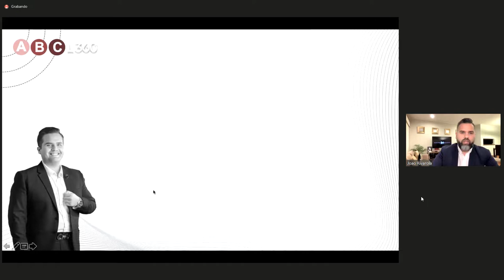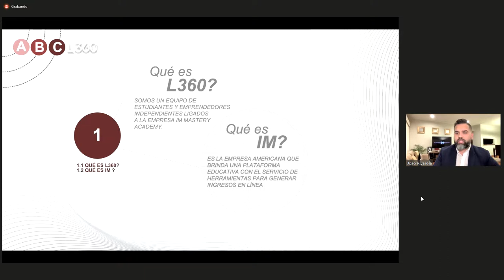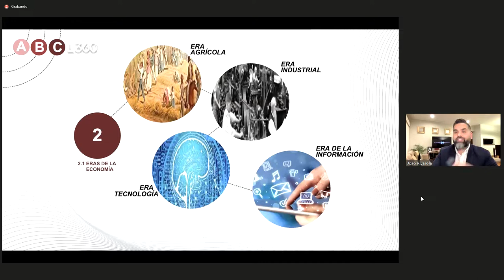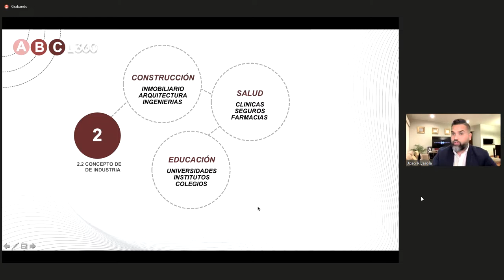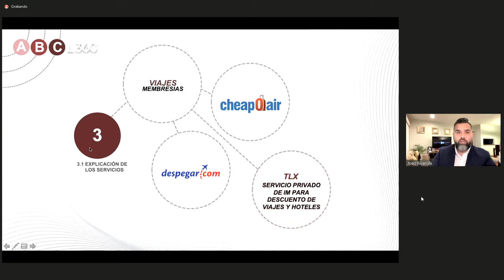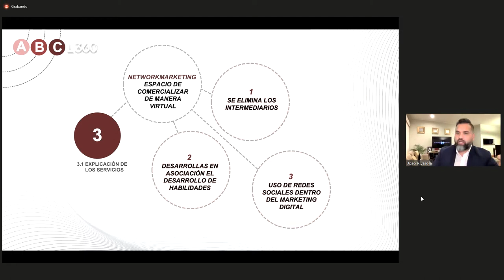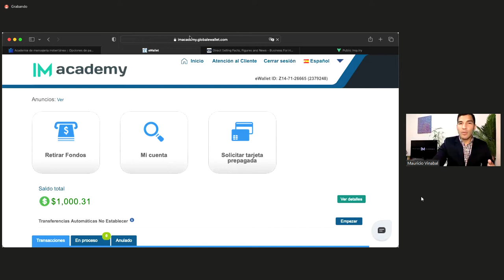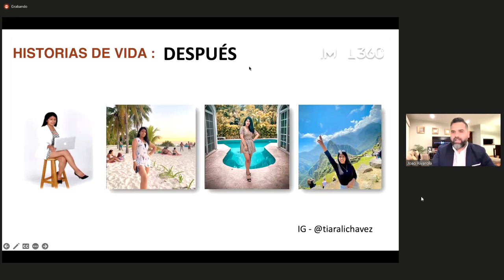ABC DEL NEGOCIO By Joao Rivarola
Domingos de ABC del Negocio de la mano de Joao Rivarola Chairman10 de IM, un  espacio donde podrás entender mejor a esta compañía y como funciona en la industria y, por qué es una de las mejores oportunidades que pueden haber llegado a tu vida, también conocerás algunas de las experiencias de nuestros socios y sus resultados...